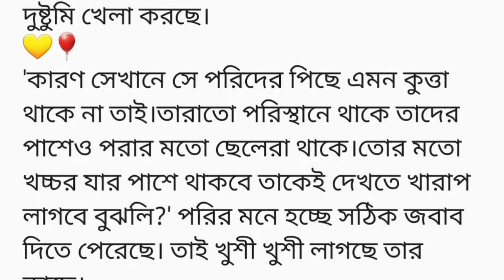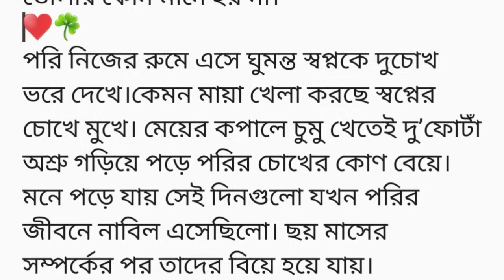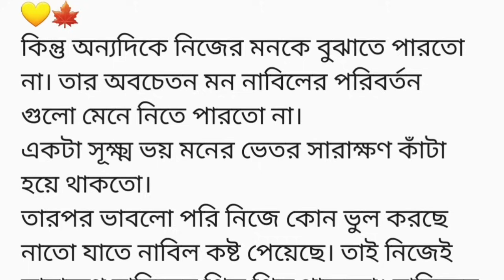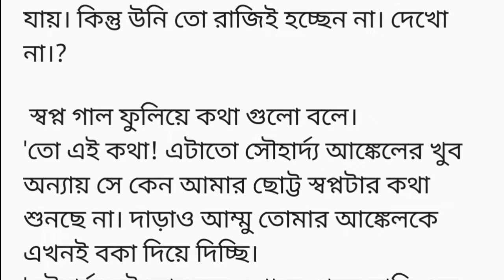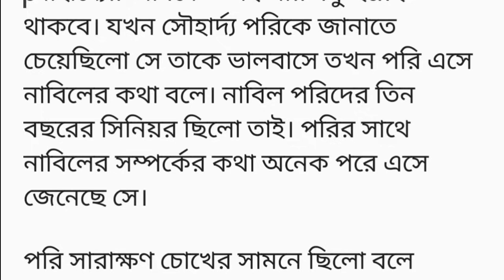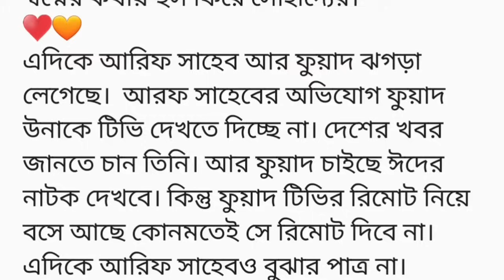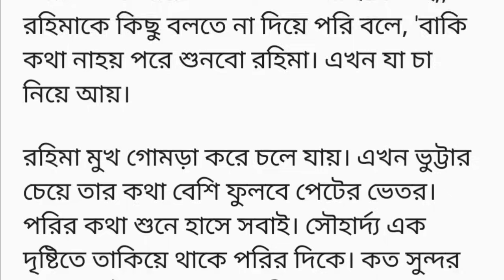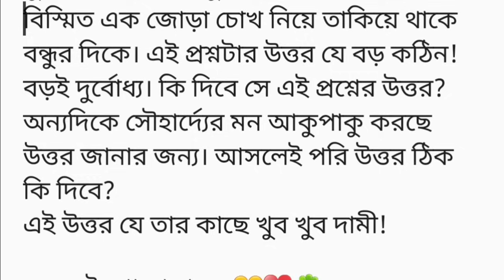"সম্পর্কের সমীকরণ"♥️"কেন সে অবহেলা করছে পরিকে? কিন্তু নাবিল সেদিন পরিকে লাথি মেরে সরিয়ে দিয়ে বাইরে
নাতো যাতে নাবিল কষ্ট পেয়েছে। তাই নিজেই সারাক্ষণ নাবিলের পিছু পিছু থাকতো। নাবিলের কেয়ার অনেক গুণ বাড়িয়ে দিতো।
দিনে দিনে পরি নিজেকে একদম নিচু লেভেলে নামিয়ে ফেলে।

একদিন তো নাবিলের পায়ে ধরে জিজ্ঞেস করে সে কেন এমন করছে?
কেন সে অবহেলা করছে পরিকে? কিন্তু নাবিল সেদিন পরিকে লাথি মেরে সরিয়ে দিয়ে বাইরে চলে যায়।
পরি সেই জায়গায় প্রায় তিন ঘন্টা ঠায় বসে থাকে। পুরো শরীর তার অসাড় হয়ে পড়ে। কেন যেন মনে সে উঠে দাঁড়াতে পারে না।সমস্ত শক্তি যেন কেউ চুষে নিয়েছে।

পরির জীবনে এতোটা কষ্ট কখনো সে পায়নি। ছোট বেলা থেকেই বাবা মা অনেক বেশি ভালবাসা দিয়ে মানুষ করেছে। তাই এমন একটা অপমানে একটু বেশিই কষ্ট হয় পরির।
কিন্তু কেন যেন মনে হয় সে নিজেই হয়তো কোন ভুল করছে যার জন্য নাবিল এমন করছে। তাছাড়া প্রথম এক বছর নাবিল তো পরিকে খুব কেয়ার করেছে।